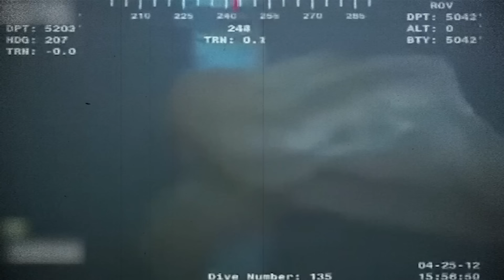Mergulhador flagra em câmera a maior criatura do oceano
Os oceanos escondem segredos profundos, e muitas criaturas ainda não foram descobertas. Nesse vídeo, exploramos algumas das filmagens mais misteriosas de supostos monstros marinhos capturados ao redor do mundo. De estranhos avistamentos no Alasca a criaturas misteriosas nas águas de Taiwan, você verá as imagens que desafiam a compreensão. Será que o maior monstro do oceano foi finalmente capturado em vídeo? Confira e tire suas próprias conclusões! 🌊🦑